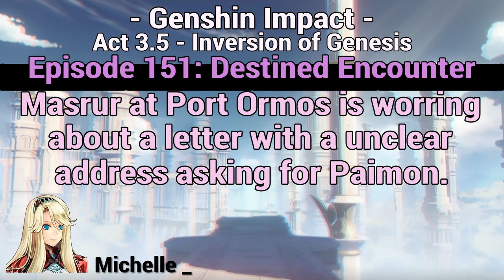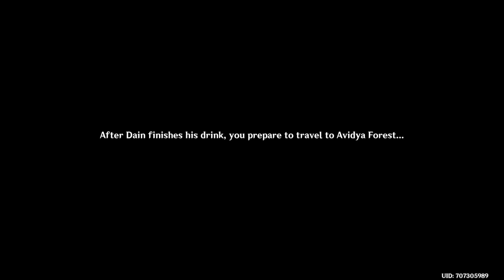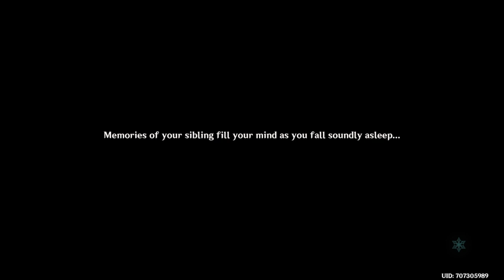Genshin Impact - Walkthrough - Episode 151: "Destined Encounter" (Act 3.6)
Masrur at Port Ormos is currently worrying himself sick over a letter with an unclear address. Its a letter for Paimon but how can he deliver the letter in time. Best to bring him a visit.

In this gameplay walkthrough video I played the game "Genshin Impact" on the PS4. Chapter 3: Act 6: Caribert - Episode 151: Destined Encounter - Masrur is waiting with a letter in Port Ormos for Paimon to pick it up. Visit him and follow to instruction. Kaeya want to talk at the tavern near by the port.

Time Stamps:
00:00 - Intro: Genshin Impact
00:45 - Quest 1: Destined Encounter
03:55 - look for Kaeya
14:27 - go to the place Dainsleif mentioned
16:56 - enter the small house
19:22 - Battle: Lv. 82 - Group of Pyro Slimes
22:22 - Battle: Lv. 82 - Group of Geo Slimes
25:30 - talk to Dainsleif
26:38 - light the bonfire
30:54 - Outro